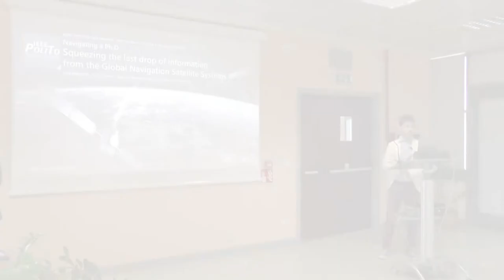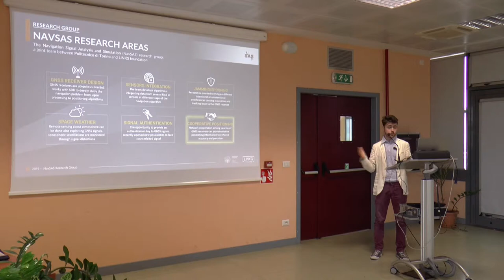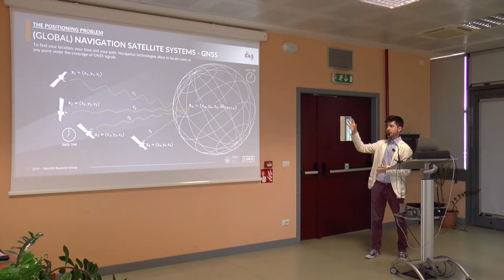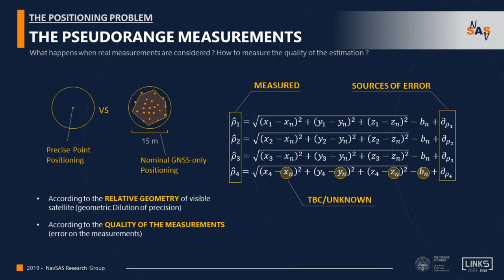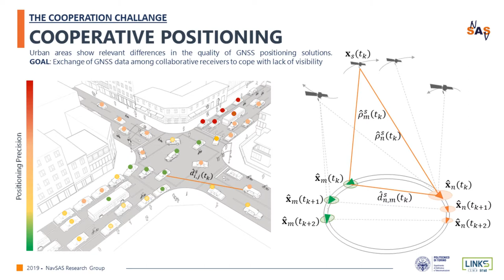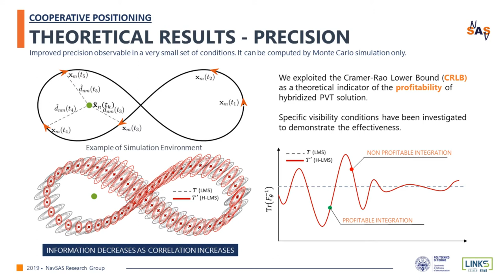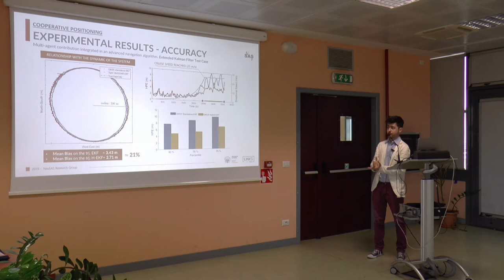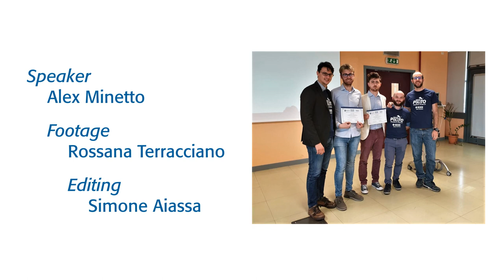Navigating a PhD | A. Minetto | PitchD 04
PitchD – the PhD’s pitch: our PhD IEEE Student Members explain to students, collegues and professors their research.

Navigating a Ph.D. – Squeezing the last drop of information from the Global Navigation Satellite Systems

Mr. Alex Minetto, Dept. of Electronics and Telecommunications (DET), Politecnico di Torino

To date, I have spent almost three years involved in a challenging topic in the area of satellite navigation systems. A long journey of research, training and dissemination activities during which time runs out as your effort increases.
It has been a great opportunity to explore and investigate a whole new topic for our research group. It began trying first to capture all the good results of the state of the art and then to align my research with the methodology and trends of our community, until some humble results emerged. The national and international space agencies are going to fill the available orbits with a large number of satellites, but at ground segment, we are still in difficulty in perfectly exploiting what comes from satellites already in orbit. My work in the context of cooperative positioning is investigating theory and implementation aspects of the positioning problem using a network of receivers treated as a sensor network, thus collecting and processing multi-agent data to improve localization performances. It is not just a question of exceptional results in your topic (which hardly are there in only three years), but it is also the opportunity to learn how the world of research works and how your mind can be shaped to be more inclined to research itself.